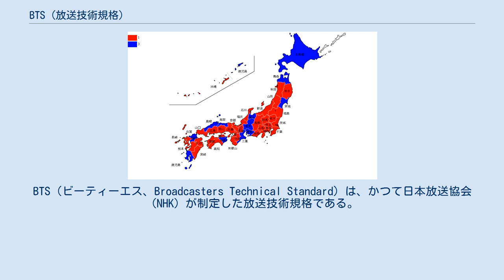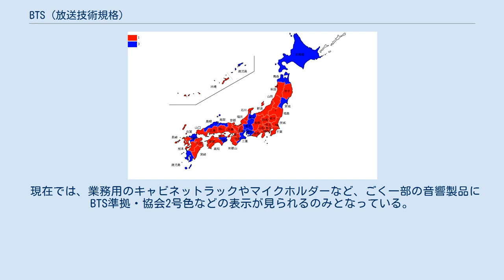BTS (放送技術規格)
BTS（ビーティーエス、Broadcasters Technical Standard）は、かつて日本放送協会（NHK）が制定した放送技術規格である。
NHK放送技術規格ともいう。
 日本の放送は太平洋戦争後、GHQの指導によりフル・エア、すなわち決められた放送時間中、一瞬たりとも送信停止することの許されないものとなり、いえゆる放送の品質は、従来とは異なり格段にハイレベルのものが要求されるようになった。
それまでの日本の放送、すなわち「私設局」であるNHKの放送は「私的通信」のカテゴリーに分類されており、機器に不具合が生じれば送信停止、保守修繕後、再開でよかったのであるが、現行電波法の制定で新たに「放送」のカテゴリーが作られ、フル・エアが義務付けられたことから、特に放送機器への信頼性要求は非常なまでに高いものとなった。
 これを受け、NHKに納入される放送機材に対し明確な独自の基準を設けることで、放送電波の質的水準を維持・向上させることを目的に1948年9月に本規格を制定した。
 この規格の内容が日本工業規格（JIS）やCCRI勧告に取り入れられたり、昭和30年代には新たに59件の規格が追加されるなど、当時は非常に有用な規格であった。
しかし技術革新の速さに対して規格の改訂が追いつかなくなり、次第に陳腐化・形骸化していった。
またISO・JIS・IEC・EIAJなどの外部規格が充実してきたことから、昭和30年代末から廃止される規格が増えはじめ、1983年1月時点で有効なBTS規格の総数は25件になっていた。
 また民放や市販品と同一なのに型番（BTS呼称）が違ったり、規格に適合させるためだけに特別仕様のものを作らないといけないなど、BTS規格の存在意義がなくなったため、2001年7月に全ての規格が廃止された。
なお民放や劇場では、BTS規格ではなく製品番号で呼ぶことが多い。
 現在では、業務用のキャビネットラックやマイクホルダーなど、ごく一部の音響製品にBTS準拠・協会2号色などの表示が見られるのみとなっている。